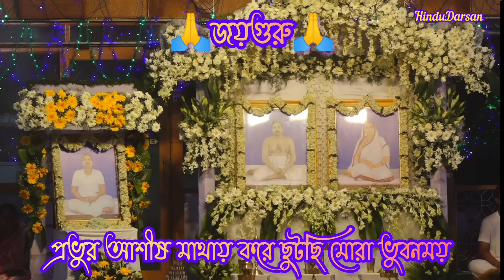প্রভুর আশীষ মাথায় করি ছুটছি মোরা ভুবনময়।। provur ashis mathai kore chhutchhi mora bhubonmoi.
প্রভুর আশীষ মাথায় করি ছুটছি মোরা ভুবনময়।।
 provur ashis mathai kore chhutchhi mora bhubonmoi.

প্রভুর আশীষ মাথায় করি ছুটছি মোরা ভুবনময় সকল আঁধার দূর করিব ঘুচাব সব অবক্ষয়৷

বার্তা তাঁহার ঘরে ঘরে পৌছে দেব সবাইকে রে রইবে না কেউ পিছে পড়ে জীবন হবে মধুময়।

সঙ্গী যদি না পাই সাথে থামব নাকি ভয় কি তাতে ইষ্টচরণ বন্দনাতে হবেই হবে মোদের জয়।।

সকল আদেশ পালন করে সব ভার তাঁর বহন করে অবাধ হয়ে আনন্দেতে ছুটবো বিভেদ করেই লয়।।

নিত্য তাঁহার আশীষ বাণী ঘরে ঘরে দেব আনি সবাই হবে সঙ্গী মোদের জীবন হবে পুণ্যময়।।